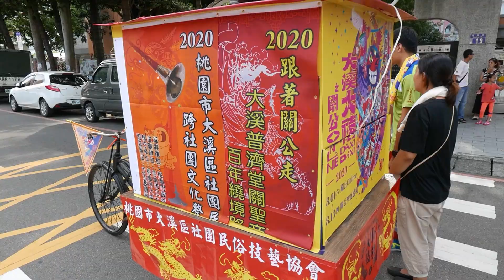【廟會文化】大溪大拜拜前哨戰 [2繞境大溪] 正爐主壇登殿遶境 2020-08-09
１０９年８月９日(農６月２０日)(日)
大溪普濟堂正爐主壇登殿遶境
爐主壇位置:桃園市大溪區和平路14號

登殿行程
14:30 報壇  大溪普濟堂
15:30 起馬啟程 參拜 福仁宮
19:00 正爐主壇 登殿

登殿陣頭
1.哨角
2.布旗
3.戰鼓(震溪)
4.獅陣(震溪)
5.大鼓
6.虎爺童子
7.蓬轎
8.龍陣(大溪協義社)
9.北管(大溪慶義社)
10.將軍(康趙溫馬元帥、周倉關平)
11.三通鼓
12.將軍(周倉關平)
13.蓬轎
14.主帥轎(大溪熱血轎班團)